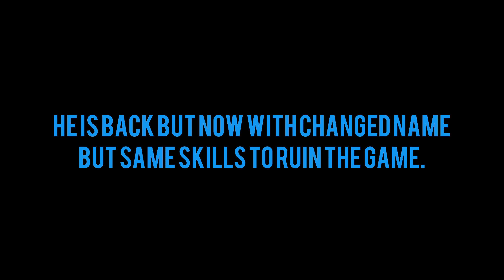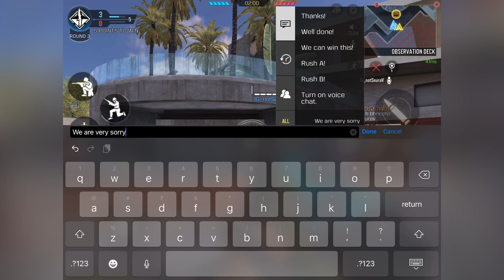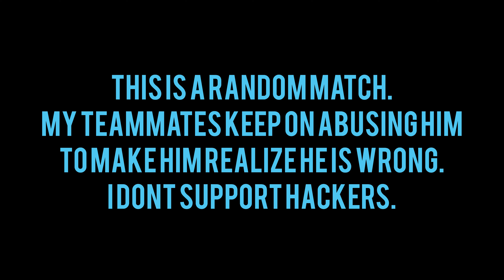Mastering hacks in call of duty mobile/CODM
Hackers Are Back. Check This Out.

Add me on Snapchat! Username: manas_sharma83